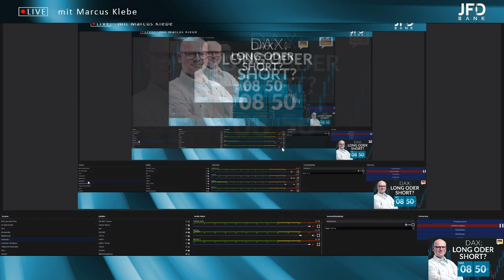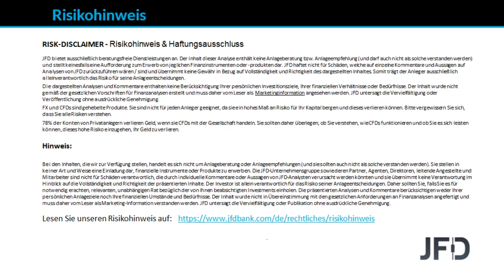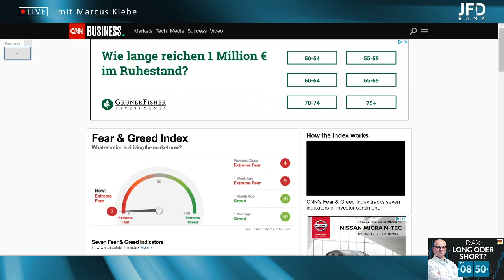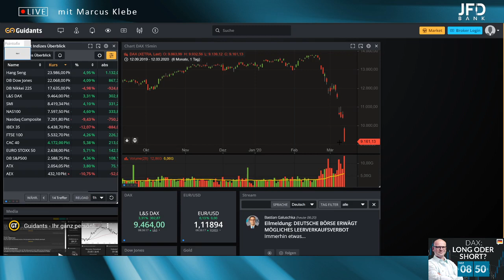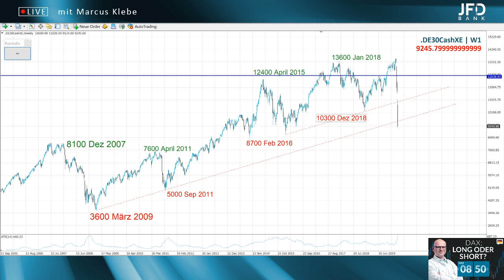DAX 9000! - DAX: Long oder Short? mit Marcus Klebe - 13.03.2020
Investieren Sie verantwortungsbewusst. CFDs sind komplexe Instrumente und besitzen ein hohes Risiko, durch Hebelwirkung kann man schnell Geld verlieren. 76% der Konten von Privatanlegern verlieren Geld, wenn sie CFDs mit der Gesellschaft handeln. Sie sollten daher überlegen, ob Sie verstehen, wie CFDs funktionieren und ob Sie es sich leisten können, dieses hohe Risiko einzugehen, Ihr Geld zu verlieren.